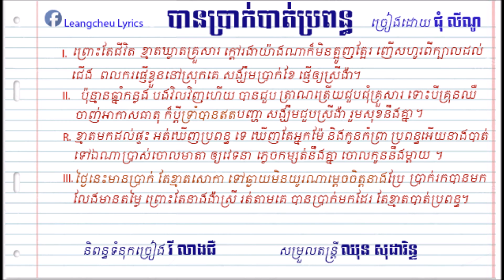បានប្រាក់បាត់ប្រពន្ធ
និពន្ធទំនុកច្រៀង វី​ លាងជឺ
សម្រួលតន្រ្តី ឈុន​ សុដារិន្ទ
ច្រៀងដោយ ជុំ លីណូ